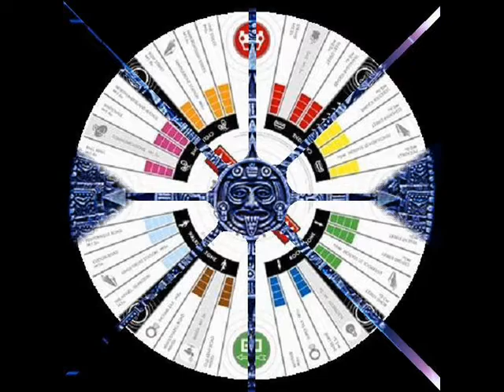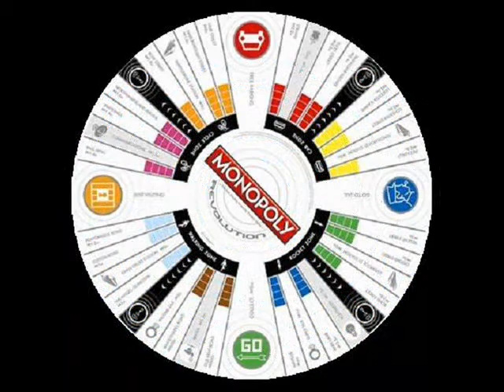Theatres Des Vampires ~ Carmilla